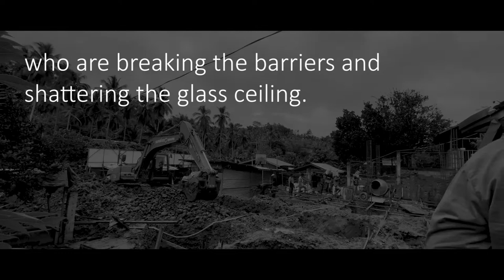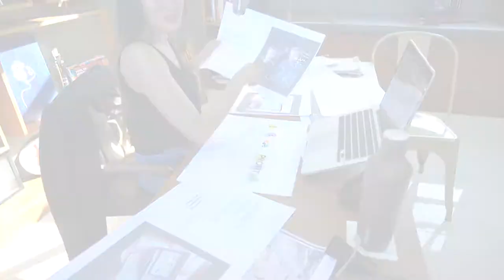A Woman In a Man’s Suit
In celebration of women’s months we want recognize the women in male-dominated industries who are breaking the barriers and shattering the glass ceiling. Thank you for showing us we can do anything we set our minds to.